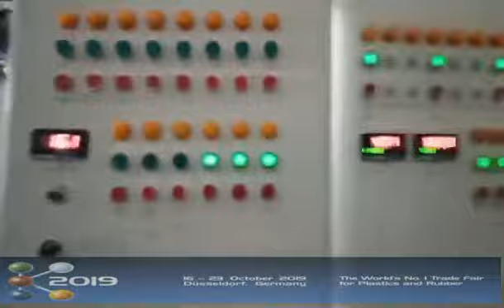2000kghr Hot washed PET Bottle Washing Line and Recycling Machine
2000kg/hr Hot Washed Bottle Washing Line
Total impurity is less than 120 ppm
The front label remover can scratch 90% bottle cover label
steam washer can remove oil
The end label remover can remove 99.9% film label
Optical sorter also can offer, recommended brand like TMORA, NGR, S+S

Company Information
30 years experiences of the plastic crushing washing recycling drying pelletizing system
PURUI equipment are mainly used as follow material:
PE(LDPE/LLDPE/HDPE) film, agriculture film, green film, mulching film/ PP woven bag
PET bottle, PET flake , pure water bottle, cola bottle and other hollow material
the electrical cover, TV cover washing recycling crushing(granulating) and pelletizing.
 Machine Features
high automation (PLC control system, semi-automation filter,
electrical saving with high capacity (0.27kw/kg to 0.3kw/kg)
labor saving: 1 to 2 workers of the extruder
service life: at least 5 years service life
excellent raw material: stainless steel, dual allow of screw and barrel, world brand cutters and shaft